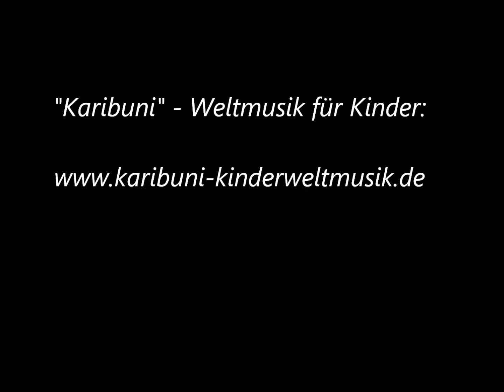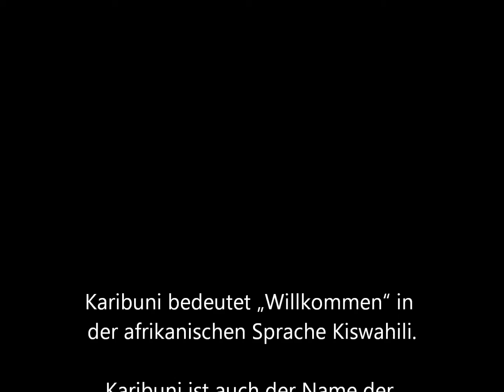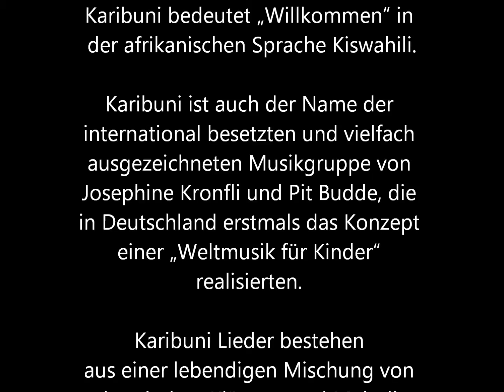Schlaf, Kindchen / Eshururu, Lullaby, Ethiopia, Germany, Congo, sung by Karibuni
Gute Nacht Kinder in aller Welt: Ruhige Schlaflieder und Gute-Nacht-Geschichten aus aller Welt

Wiegenlieder gibt es überall auf der Welt, bei allen Völkern und in allen Ländern. Die Mutter oder der Vater hält das Kind im Arm und singt es in den Schlaf. Dieses Bild vermittelt eine ?Urharmonie?, die enge Bindung der Eltern zum Kind, aber auch die kaum erklärbare Wirkung der Musik auf das Wohlbefinden von Babys, Kindern und Erwachsenen. Für die CD haben Josephine Kronfli und Pit Budde Schlaflieder aus vielen Teilen der Welt gesammelt und sie ruhig und harmonievoll fürs Kinderzimmer arrangiert. Alle Lieder werden in der Originalsprache und der deutschen Übertragung gesungen. Es sind Lieder aus so verschiedenen Ländern wie Indien und der Mongolei, aus Äthiopien und dem Kongo, aus Frankreich und England, dem Libanon und der Türkei, es sind Wiegenlieder der Indianer Nordamerikas und der Völker Südamerikas. Eines verbindet alle Lieder: Der Wunsch, das Kind möge friedlich und ohne Sorgen einschlafen und sich auf den neuen Tag freuen. Gute-Nacht-Geschichten aus verschiedenen Kontinenten ergänzen die Lieder und runden den Tonträger zu einem internationalen Einschlaferlebnis ab.